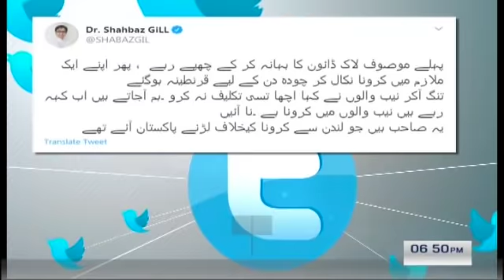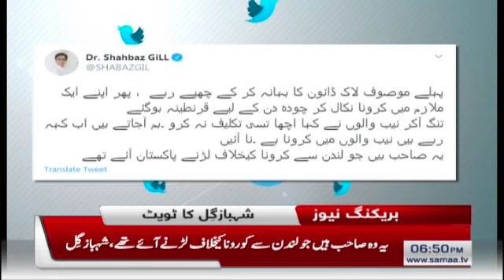Samaa Bulletin - 6pm | Hukumat PMLN ke khilaaf karwayi pe utar ayi